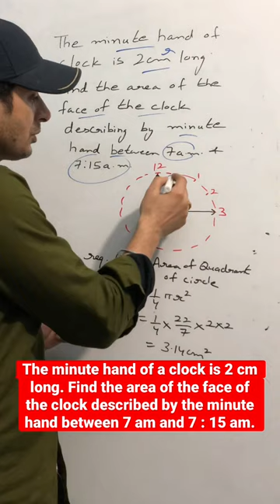The minute hand of a clock is 2 cm long.Find the area of the face of the clock described by the min.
The minute hand of a clock is 2 cm long. Find the area of the face of the clock described by the minute hand between 7 am and 7 : 15 am.

comedy reels
deep kaur
elephant eating watermelon
fact